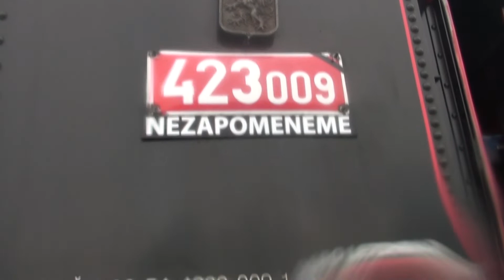Mikulášská jízda Letohrad - Dolní Lipka a loučení se s 423.009 Velkým Bejčkem | 7.12.2019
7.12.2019 se konala Mikulášská jízda Letohrad - Dolní Lipka s parní lokomotivou 423.009 s cedulí nezapomeneme jelikož jede na opravu kotle a nebude teď jezdit. Já jsem moc rád že jsem ji mohlo vidět v Letohradě a projet se s ní. Mám i fotky na facebooku a na instagramu.